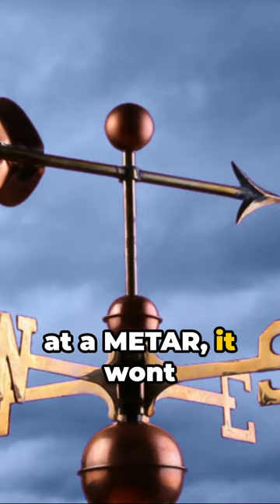60 Second Digital Flash Card - Decoding METAR's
In todays 60 second Flash Card, I break down how to read a METAR or, a Meteorlogical Areodrome Report. This is just a quick breakdown so look for more detailed videos in the coming days. ⛈☔️❄️